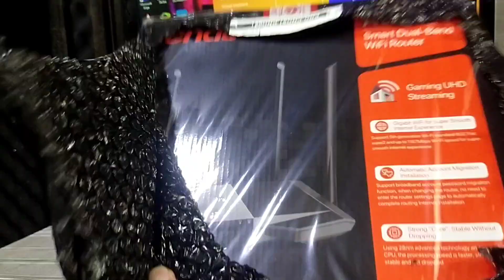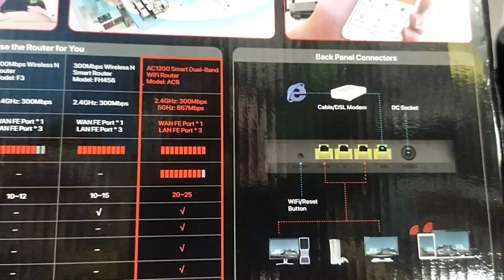nembak wifi jarak jauh |wifi tenda ac6 |wifi tetangga tembok tembus (unboxing)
di video pertama kita unboxing dulu alat tenda nembak wifi tetangga guys
jadi lat ini cukup baguz